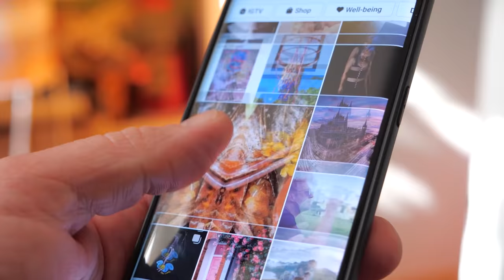Overnatter UDEN han vidste det!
Jeg overnatter hos @zebastianbach935 i et døgn uden han vidste det!